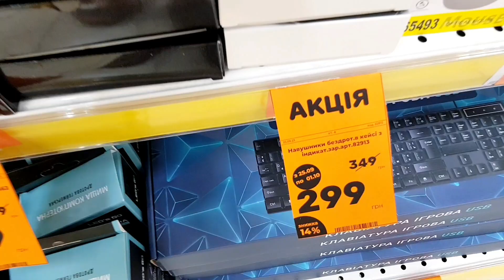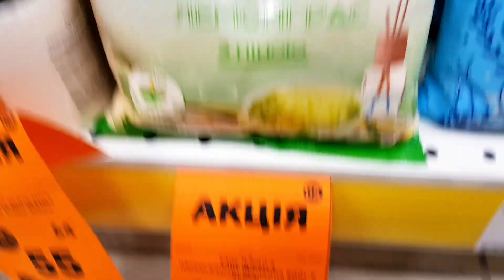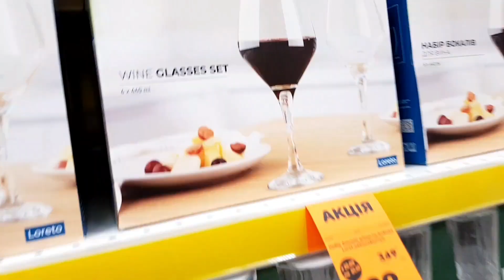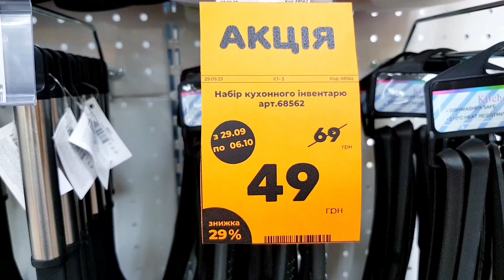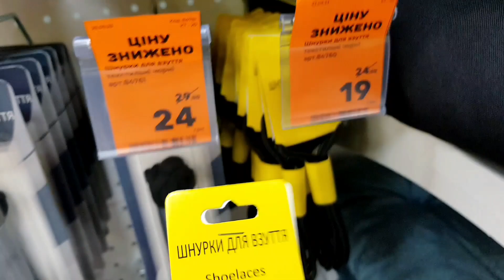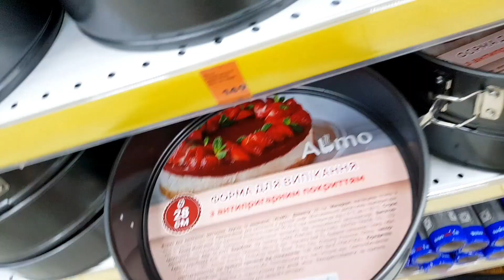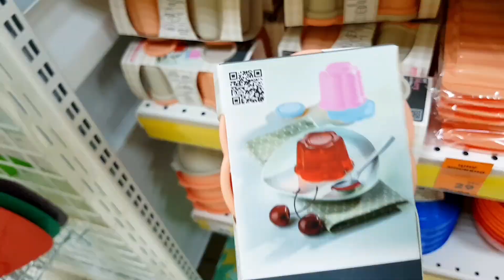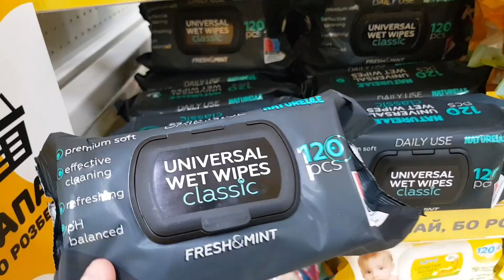ДИВІТЬСЯ 🤩 і мерщій до АВРОРА ♨️♨️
Магазин Аврора, акції знижки ціни в магазині Аврора. Товари для дому, декор.